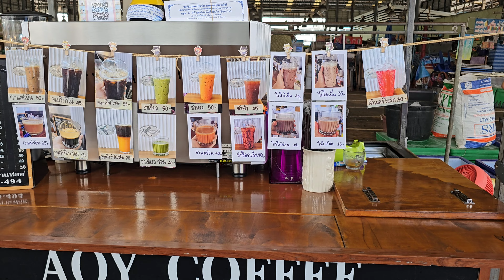Паттайя,Наклыа. NEW NAKLUA MARKET. Вот это цены! Самый полный обзор 26.10.2023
Обзор нового рынка в Наклыа,Паттайя, Таиланд. Все цены, как доехать? NEW NAKLUA MARKET